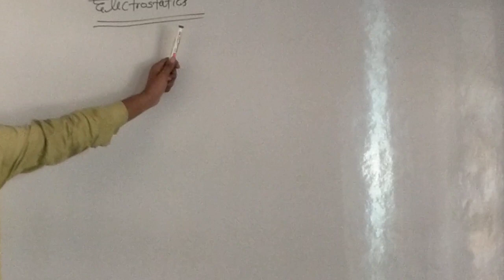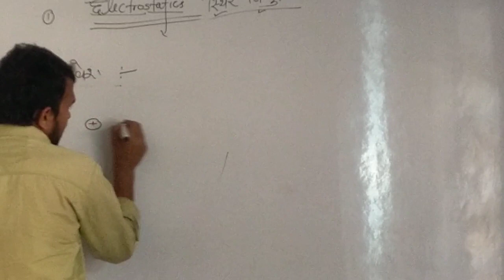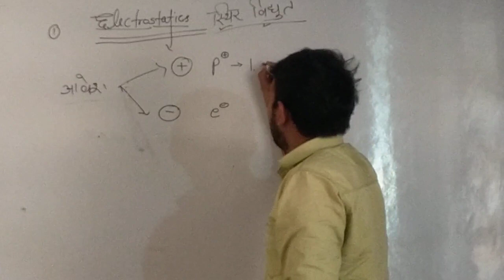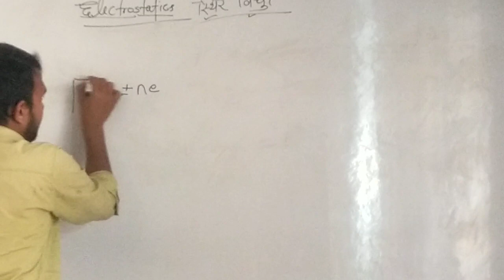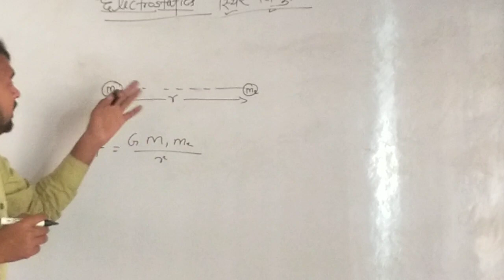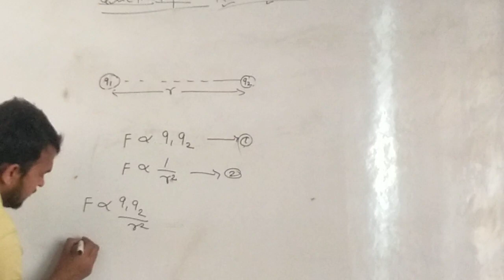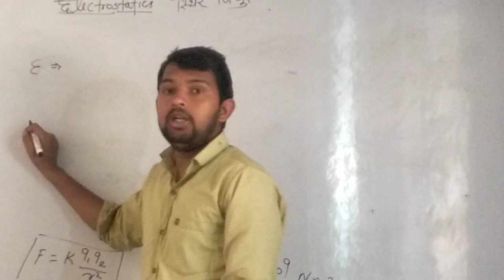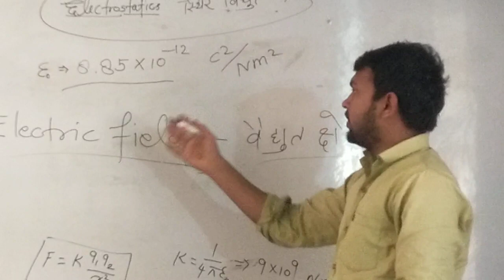Electric Charge and Field 01 ||class-12 physics Coulomb's law